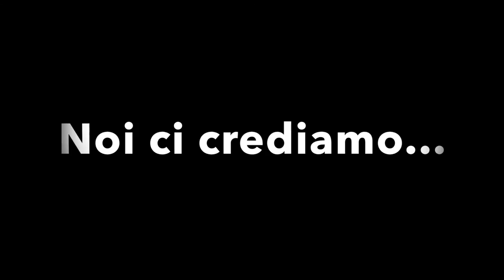Real Madrid - Napoli (Napoli Club Buenos Aires)